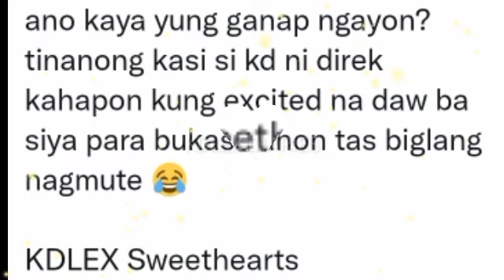DIREK LAUREN MAS EXCITED PARA SA KDLEX "BIGLANG NA MUTE NG MARAMI DUMATING" SUPORTADO BAWAT GANAP!